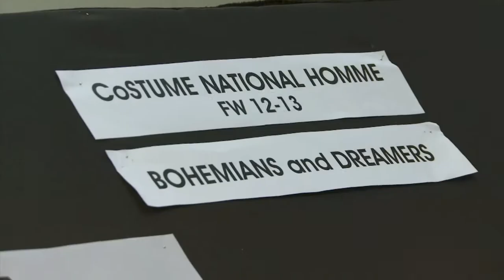Milan / Costume National Homme Automne/Hiver 2012/13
Ennio Capasa conjugue créativité et tradition pour une collection sous le signe de retour aux sources. Avec interview.